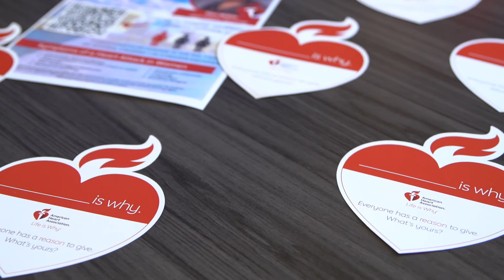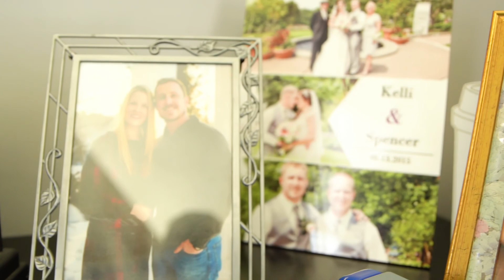Pam McKim - 2022 Impact Nominee